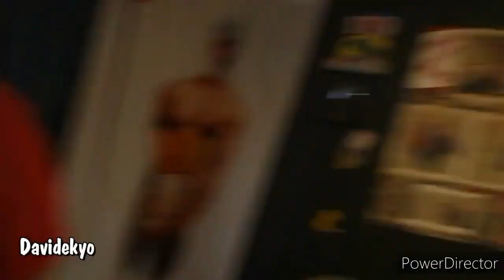NONNO SPACCA PIZZA [Leggete la Descrizione]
NONNO SEI PAZZO!